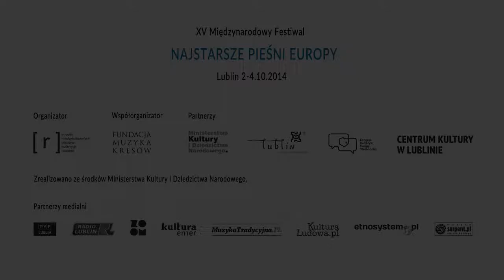NAJSTARSZE PIEŚNI EUROPY / THE OLDEST SONGS OF EUROPE 2014 - ZOŁOTOJ WOZRAST_1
XV Międzynarodowy Festiwal NAJSTARSZE PIEŚNI EUROPY
Lublin, 2-4 października 2014

Białoruskie pieśni tradycyjne – zespół ZOŁOTOJ WOZRAST ze wsi Zołotucha, Białoruś

Wideo:
Kaiju.pl

Organizator:
OMIT „Rozdroża"
ul. Peowiaków 12
20-007 Lublin

15th International Festival OLDEST SONGS OF EUROPE
Lublin, 2-4 October 2014

Traditional Belarusian songs – ZOŁOTOJ WOZRAST group from the village Zołotucha, Belarus

Kaiju.pl

Organizer:
"Crossroads" Centre
ul. Peowiaków 12
20-007 Lublin, Poland